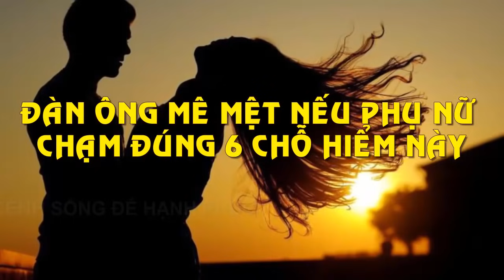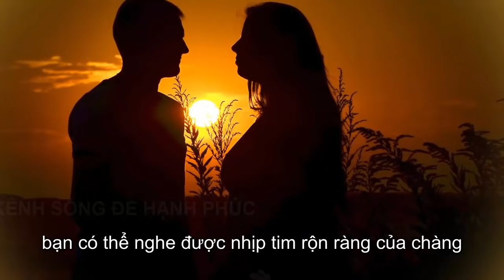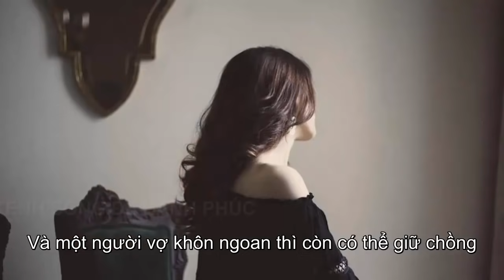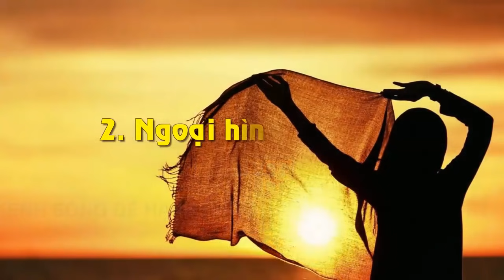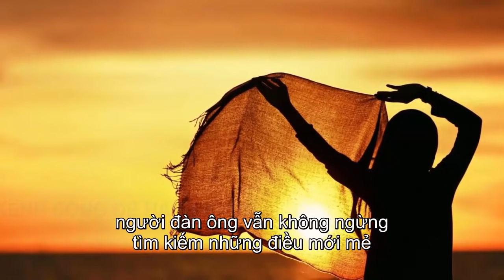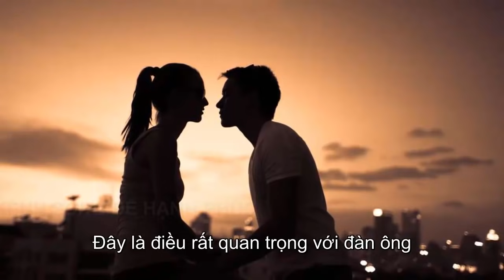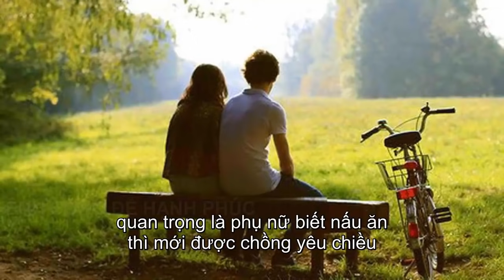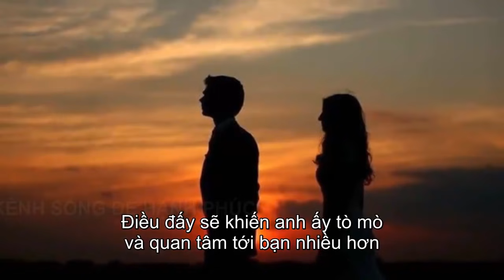Đàn Ông Mê Mệt Nếu Phụ Nữ Biết Chạm Vào 6 Chỗ Này